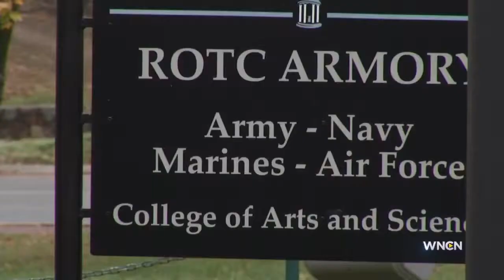Lockdown lifted at UNC, all clear given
A lockdown at the University of North Carolina has been lifted after the school activated its sirens due to a police report of a possible armed and dangerous person on or near campus.